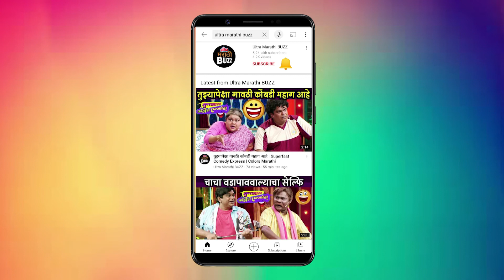राजा रानीची गं जोडी २२ नोव्हेंबर २०२१| Shivani Sonar | Raja Ranichi Ga Jodi | Colors Marathi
राजा रानीची गं जोडी २२ नोव्हेंबर २०२१| Shivani Sonar | Colors Marathi | Maniraj Pawar | Raja Ranichi Ga Jodi

कलर्स मराठी वाहिनीवरील "राजा रानीची गं जोडी" कार्यक्रमातील "२२ नोव्हेंबर २०२१"च्या भागाची झलक, आपण पाहणार आहोत, "अल्ट्रा मराठी बज"वर ! Report By Sanchita Thosar Video Editor –Ajay Shukla  VIDEO FOOTAGE COURTESY - Colors Marathi Channel PR